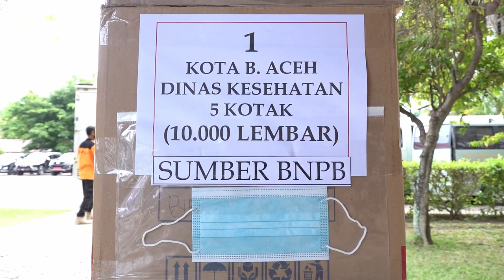Sekda Aceh Serahkan Masker Bantuan BNPB ke Kabupaten/Kota